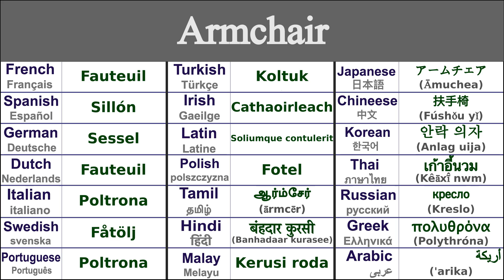ARMCHAIR Translation in 21 Languages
Learn How to say armchair in 21 Languages

Armchair in Thai - เก้าอี้นวม (kêāxī̂ nwm)
Armchair in Irish - Cathaoirleach
Armchair in Japanese - アームチェア (Āmuchea)
Armchair in Swedish - Fåtölj
Armchair in Greek - πολυθρόνα (polythróna)
Armchair in Italian - Poltrona
Armchair in Hindi - बंहदार कुरसी (banhadaar kurasee)
Armchair in Russian - кресло (kreslo)
Armchair in Spanish - Sillón
Armchair in German - Sessel
Armchair in Tamil - ஆர்ம்சேர் (ārmcēr)
Armchair in Chinese - 扶手椅 (fúshǒu yǐ)
Armchair in Arabic - أريكة ('arika)
Armchair in French - Fauteuil
Armchair in Portuguese - Poltrona
Armchair in Dutch - Fauteuil
Armchair in Malay - Kerusi roda
Armchair in Polish - Fotel
Armchair in Korean - 안락 의자 (anlag uija)
Armchair in Latin - Soliumque contulerit
Armchair in Turkish - Koltuk